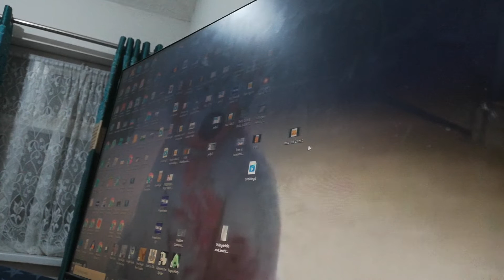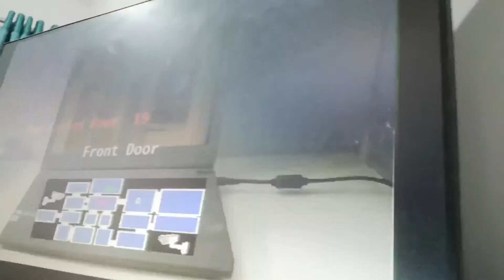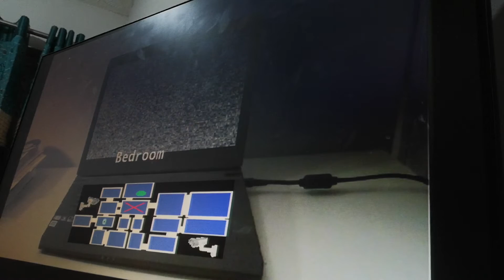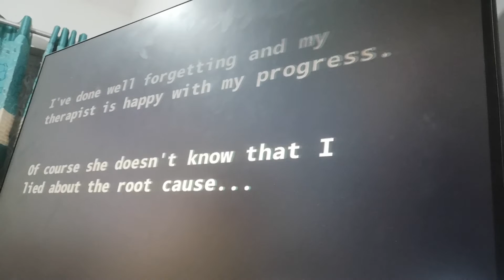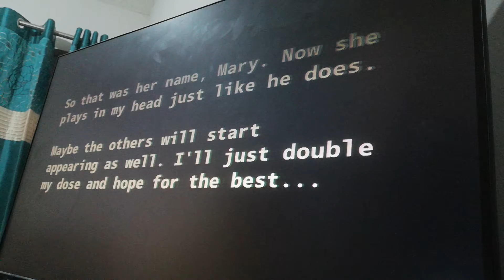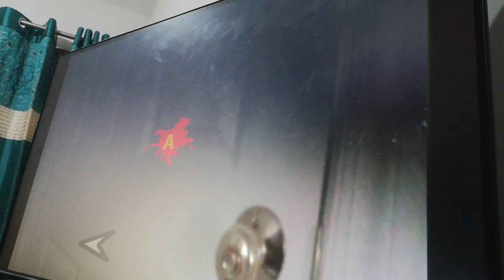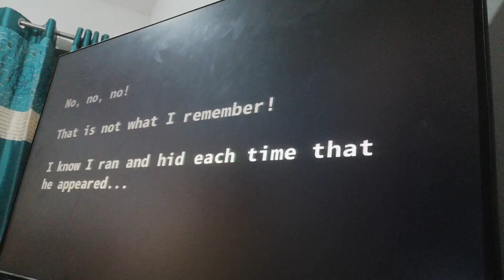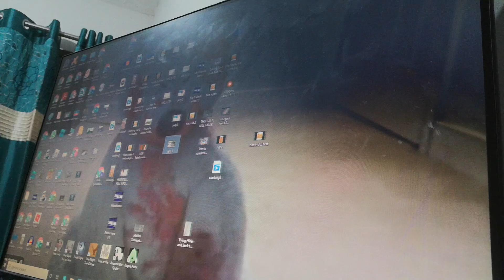Fright Light & Real Scary